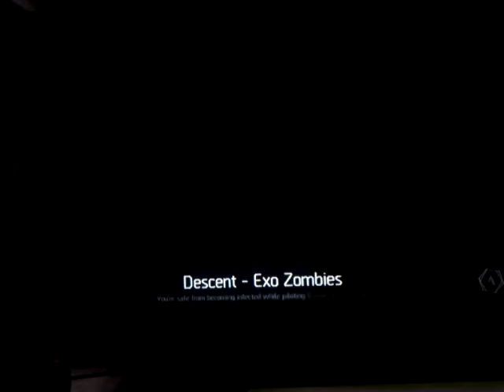Call of Duty Advanced Warfare Exo Zombies Decent DLC 4 Gameplay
The Last DLC to Call of Duty Advanced Warfare is out and im showing a gameplay of the last chapter of Exo Zombies